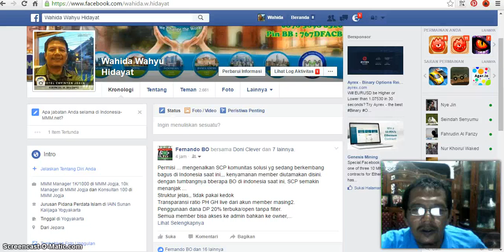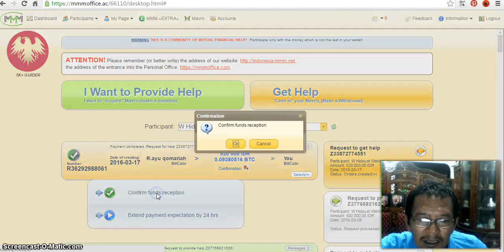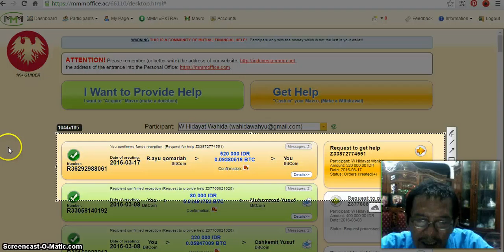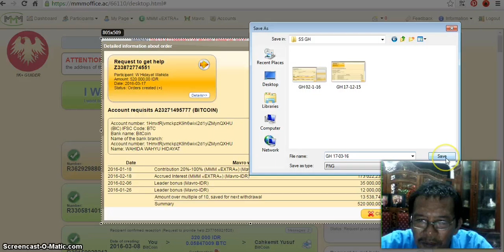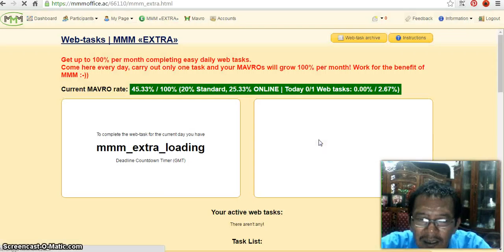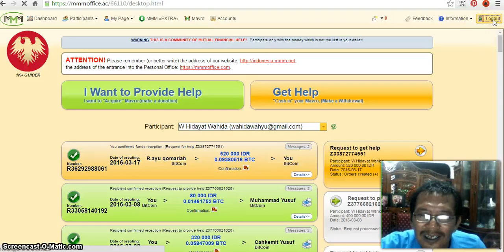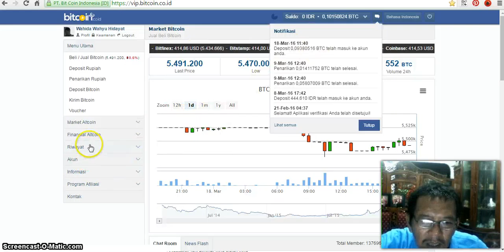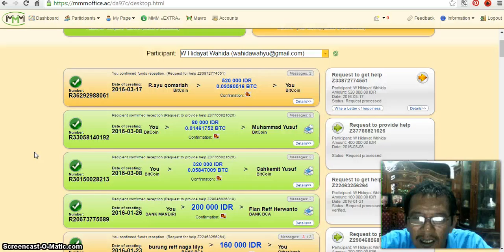GH 1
Get Help 17 Maret 2016 this video for Letter Of Happines